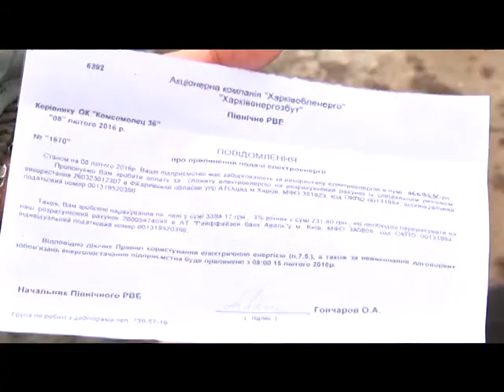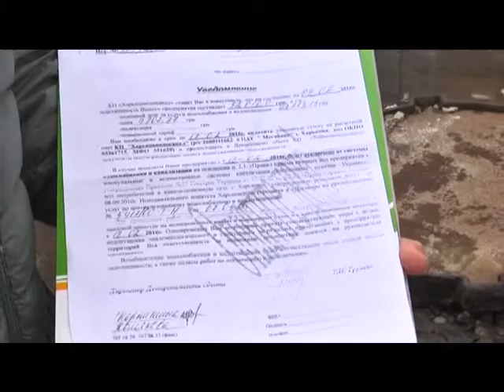Без електрики більше доби - будинок на вулиці Заводу Комсомолець потерпає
Без світла. А значить і без тепла, кухонних плит і гарячої води. Вже добу мешканці 5-поверхівку по вулиці Завода Комсомолець 36-А без електрики. Будинок відключили за борги. Також на домі борг і за воду. Місцеві стверджують, платили справно колишньому голові кооперативу. Ось тільки переконують, віддавали готівку і жодних квитанцій не просили. Тепер будуть звертатися до поліції і прокуратури. Тим часом будинку з майже 2 сотнями мешканців доведеться сидіти в нелюдських умовах.